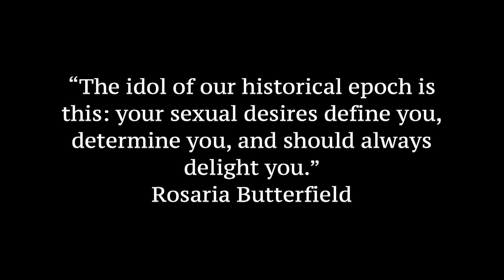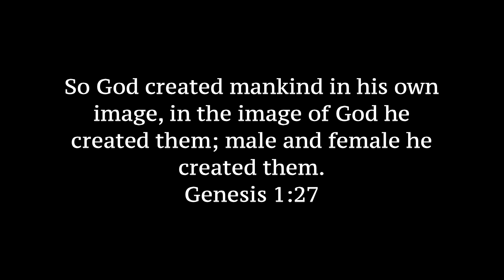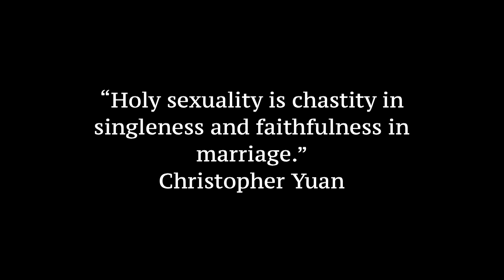Week 3 - Biblical view of sex and gender